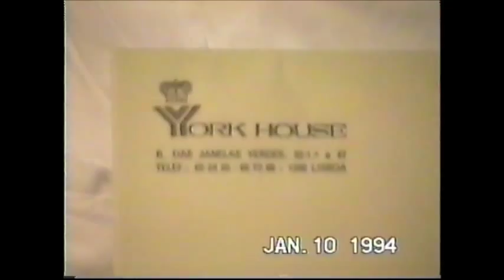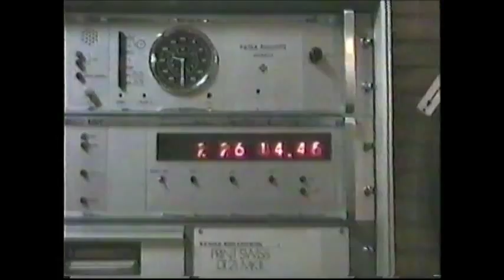Rucker in Lisbon for Movie with Pera, McKenna, Wilson 1994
Rudy Rucker's video documentary of his trip to Lisbon early in 1994 to appear in Portuguese film-maker Edgar Pera's movie, "The Manual of Evasion: LX94."  The movie also featured Terence McKenna and Robert Anton Wilson; it can be found on YouTube Rucker wrote an essay about the trip, and that can be found